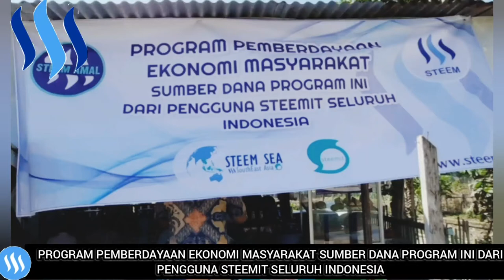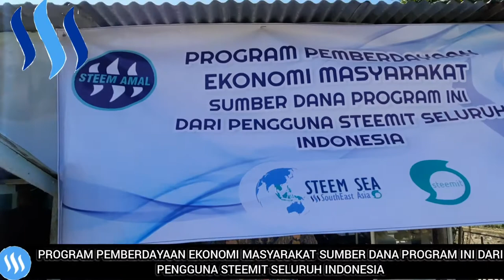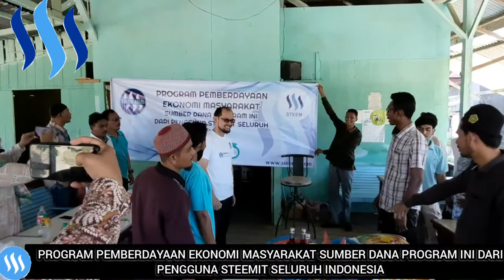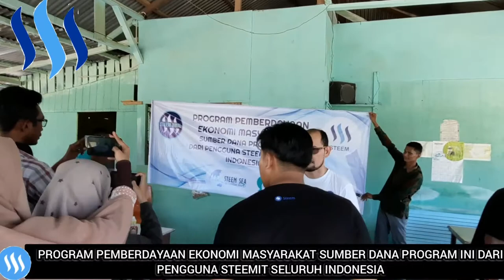STEEM.AMAL | PROGRAM PEMBERDAYAAN EKONOMI MASYARAKAT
Program Pemberdayaan Ekonomi Masyarakat sumber dana program ini dari pengguna Steemit seluruh Indonesia
hadir @anroja, @radjasalman, @nazarul, @heriadi, @waterjoe, @firyfaiz,  @klen.civil, @tucsond

Nonton juga video berikut ini:
HAJI & UMROH
71 Video Haji mulai dari Peta sekeliling Masjidil Haram buat jamaah haji seluruh dunia Umat Islam Seluruh Dunia; Rindu Shalat di Depan Ka'bah; Melihat Keliling Muzdalifa; Ramainya Jamaah Haji; Jamaah Haji Berjalan Dari Maktab Menuju Tempat Pelemparan Jumrah; Jamaah haji aceh langsung menyaksikan proses pembayaran Dam yaitu pemotongan kambing dlokasi penyembeliannya untuk haji tamatu; Umroh sunah ambil miqat ke Tanhim Cuma Keluarkan 6 Riyald saja naik bus dari terminal yang dekat Masjidil Haram dan Liputan seputar haji
ULAMA ACEH
23 Video Ulama Aceh Abu Paloh Gadeng, Abu Abdul Manan, Abu Kuta Krueng, Abu Alue Angen Lhok Nibong, Abati Blang Jron

117 Video Gampong Online sebagai media pembelajaran mulai dari Keberhasilan kegiatan unit usaha yang sukses dengan keuntungan yang dapat meningkatkan pendapatan rumah tangga juga menambah Pendapatan Asli Gampong (PAG) dari desa lain yang dapat di contoh oleh desa tetangga nya, tempat belanja ilmu pengetahuan usaha-usaha yang sukses dan Pelaksanaan kegiatan Dana Desa serta Kegiatan Peningkatan Kapasitas manfaat dari Dana Desa bagi masyarakat
4 Video STEEMIT
25 Video MADU ASLI
MAKANAN LEZAT
52 Video Wisata kuliner yang menu makanan nya yang enak-enak
DESA DIGITAL
59 Video Desa Digital sebagai tempat kumpulan video peluang emas bisnis di desa dan sebagai media pembelajaran yang menayangkan salah satu kegiatan sukses yang dapat di contoh oleh gampong lainnya di setiap Kecamatan Kabupaten Aceh Utara Provinsi Aceh Mari Mengerakkan Perekonomian Perdesaan Banyak potensi yang dapat dimanfaatkan dengan dukungan dana dari Dana Desa Kegiatan ekonomi dilakukan disesuaikan dengan potensi dan tipologi masing-masing desa Mudah-mudahan desa menjadi desa maju Badan Usaha Milik Desa banyak unit kegiatan yang dapat dikelola dengan baik tentu dengan memperhatikan prosfek usaha yang akan
PENDAMPING DESA
16 Video Rekrutmen Pendamping Desa Verifikasi dan Kualifikasi Pendamping Desa Tahun 2020 Liputan Pendamping Desa dalam mengawal implementasi Undang Undang nomor 6 tahun 2014 tentang Desa Penguatan Kapasitas kepada Pendamping Desa Bekerja purnawaktu sesuai permintaan dan kebutuhan Gampong
22 Video Rekrutmen Pendamping Lokal Desa Verifikasi dan Kualifikasi Pendamping Lokal Desa Tahun 2020 Liputan Pendamping Lokal Desa dalam mengawal implementasi Undang Undang nomor 6 tahun 2014 tentang Desa Penguatan Kapasitas kepada Pendamping Desa Bekerja purnawaktu sesuai permintaan dan kebutuhan Gampong

DUNIA BINATANG
24 Video Penangkaran Landak jumlah yang banyak; Burung beo lucu tiru suara orang bicara; Burung elang suara panjang; Burung Love Bird; Lucu Kucing Anggora; Kolam ikan yang isi nya kura-kira dan ikan alligator